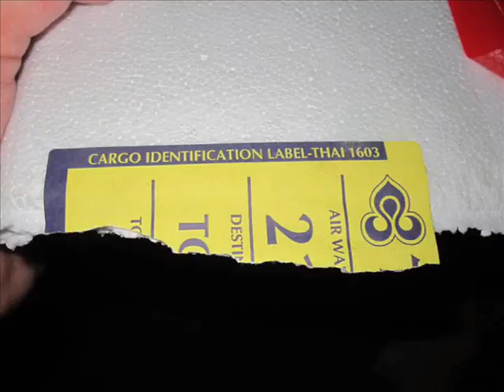Suspicious Package at Parliament Square - July 27